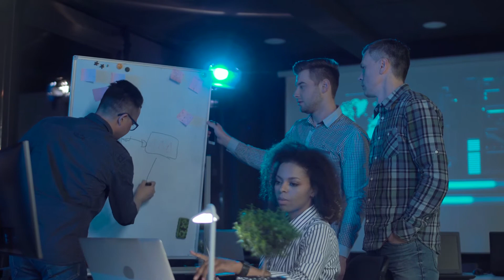Liberty Mutual & Pivotal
John Heveran of Liberty Mutual talks about transforming their  development culture and why they've embraced Pivotal Cloud Foundry.